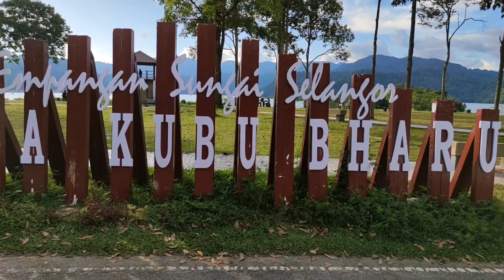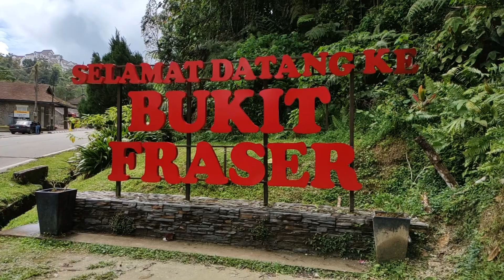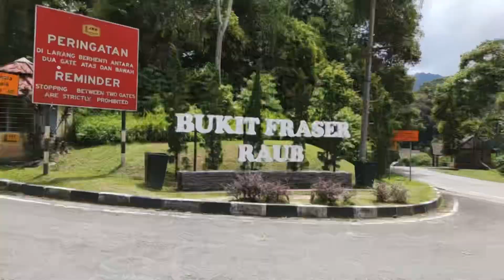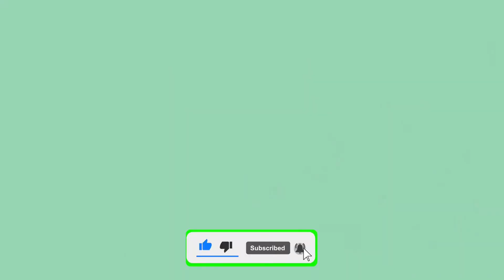Trip to Fraser's Hill, Pahang, Malaysia